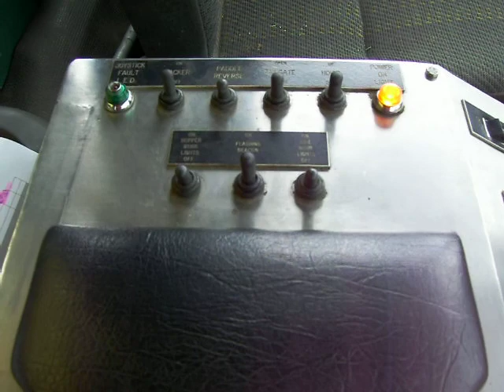The Bandits back Pt 2..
The wild arm